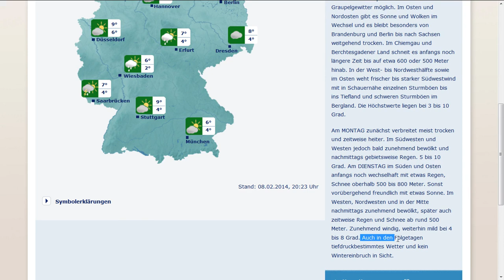8.2.2014 NWO haarp GEOENGINEERING weather radar anomalies sat24 meteox wetter manipulation